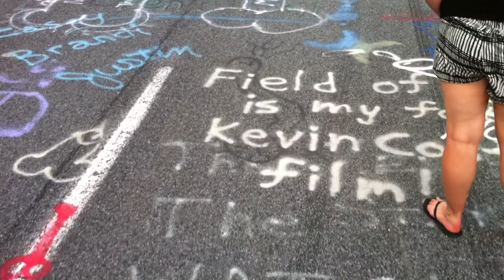Centralia Dick Grafitti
On the abandoned, mine-fire-destroyed former highway outside of Centralia, PA, someone took it upon themselves to draw thousands of phalli with spraypaint.